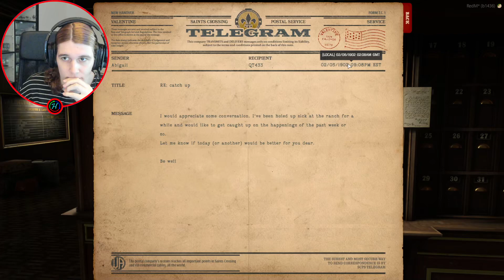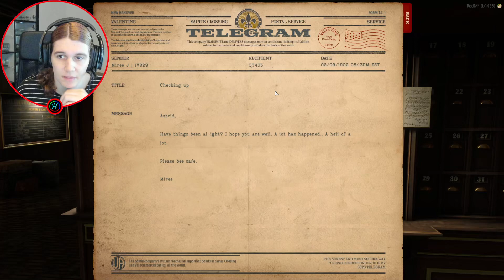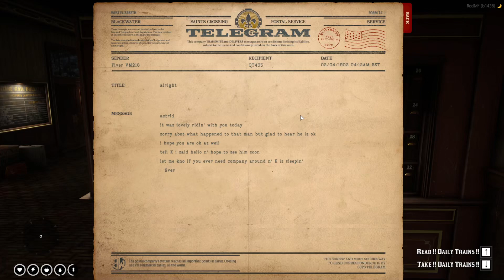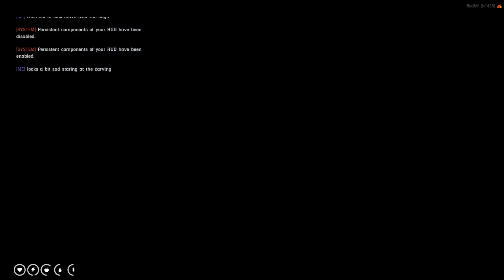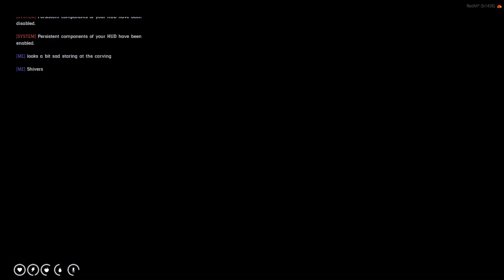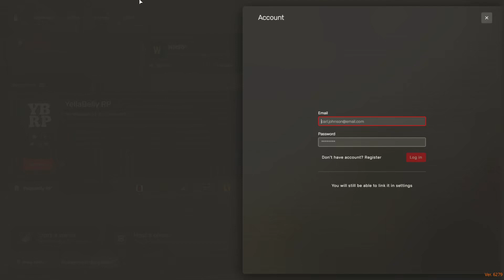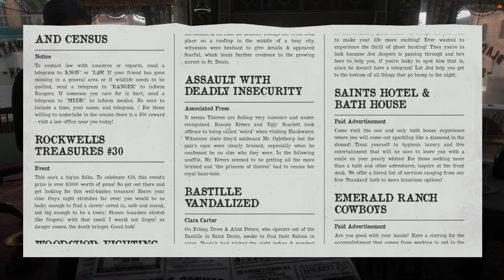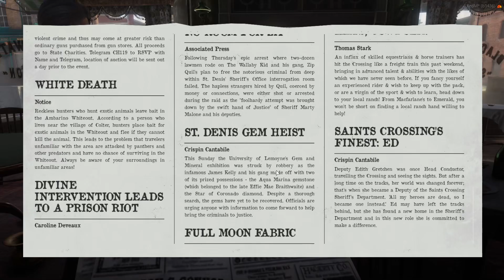WildRP: Astrið Aleksdóttir: Astrið & Kuniklo, Pt.14 - Another Day In The Crossing (Ep.63) - RedM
Astrið is back in The Crossing once more to check in on her friends and see how everything is getting on! Let's see if there's any trouble to be had today!

Astrið & Kuniklo, Pt.14 (S5E14, Ep.64)

▼ Livestream Replay ▼

This episode was livestreamed on Twitch. Want to catch the next stream?

▼ Server Information ▼

Game: WildRP / RedM / Red Dead Redemption 2

▼ Links ▼

▼ Credits ▼

Credits for all the music, images and other contents I use as part of my videos and streams can be found